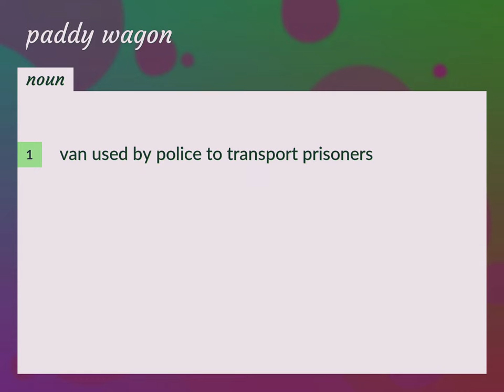Paddy wagon | meaning of Paddy wagon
What is PADDY WAGON meaning?